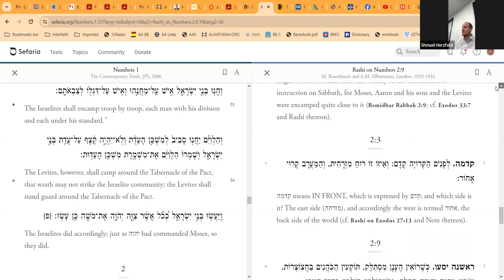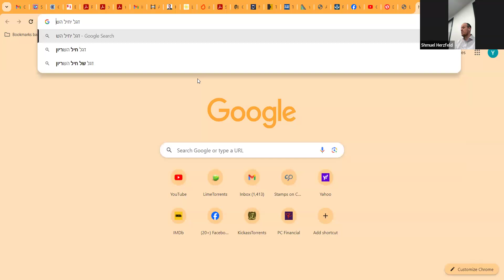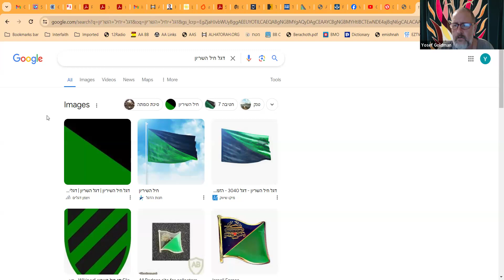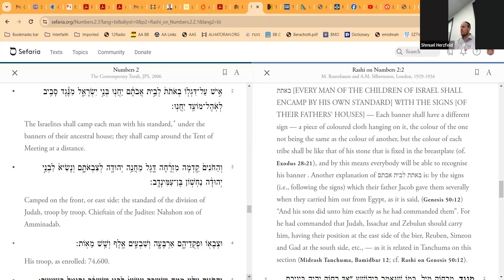Rashi Bemidbar 5784 (2)